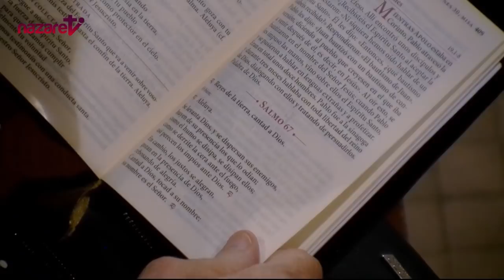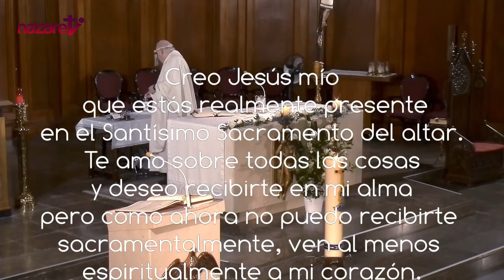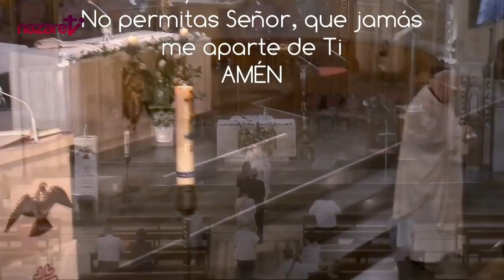Santa Misa de hoy lunes 30 de mayo de 2022, Rvdo. Enric Ribas, pbro.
Nazaret TV te ofrece la santa misa de hoy, lunes 30 de mayo de 2022, desde la Parroquia de Santa Teresita del Niño Jesús, en Barcelona.
Día litúrgico: Lunes de la VII semana de Pascua.